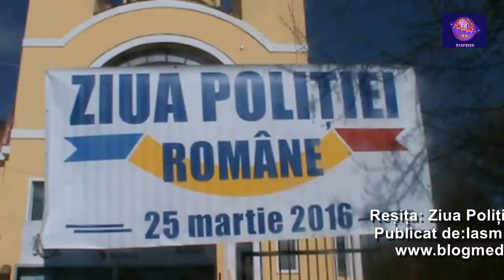Reșița: Ziua Poliţiei Române